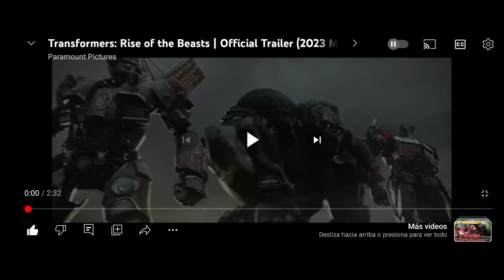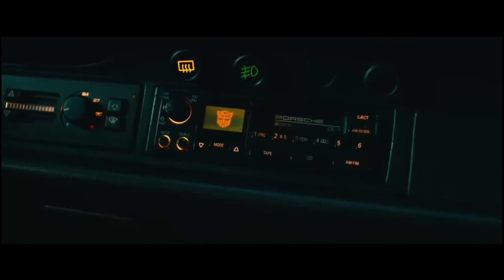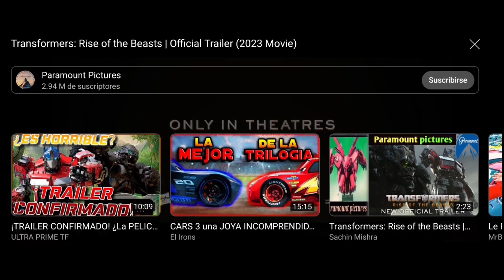Reacción al segundo tráiler de Transformers rotb/ muchas revelaciones ¿unicron aparece?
tráiler 👉